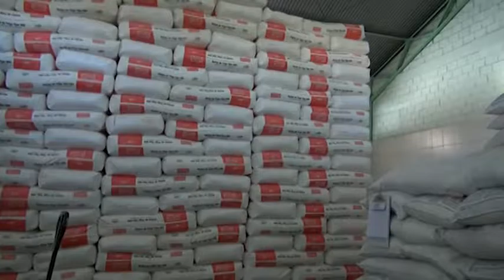INSPECCION EN SOALPRO